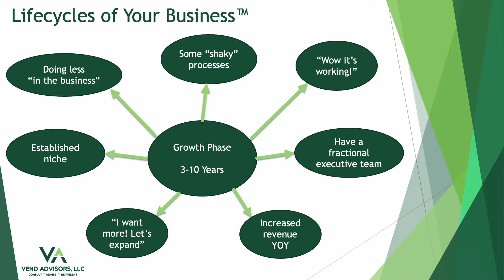I am in Growth